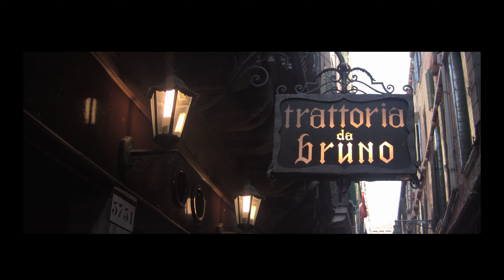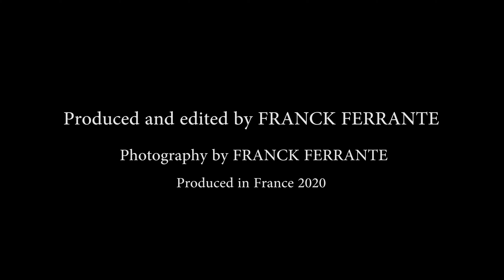Venice 2020 panoramic adventure, sunrise to sunset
Let yourself be taken away to Venice in a 5 minute adventure that will leave you feeling like you spent a whole weekend in the beautiful city of gondolas, water canals and pizza.

Another video by Franck Ferrante of Megapixelrealestate.com